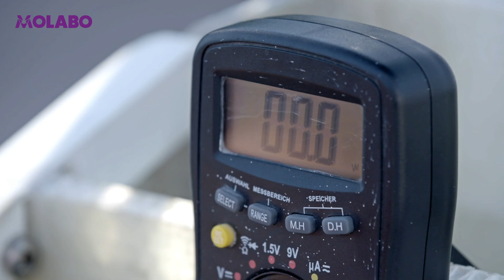The Electric Motor for Boats: ISCAD V50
With ISCAD, we want to start where today high-voltage systems have to be installed in the boat for higher drive power. We don't want to offer another 48 V drive for small outputs, but to start where it is currently only possible to electrify a boat with high-voltage systems.

Wiring and clamping technology for low-voltage systems are much simpler than for high-voltage systems. For low voltage systems, integration and maintenance are possible without special high-voltage training. This increases your flexibility and reduces costs. Moreover, No high-voltage technical inspection is required.